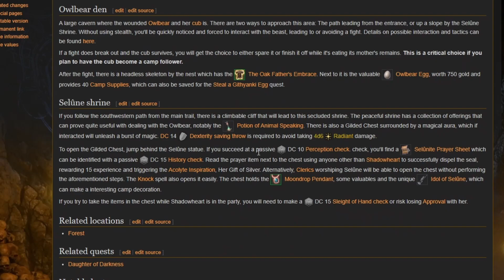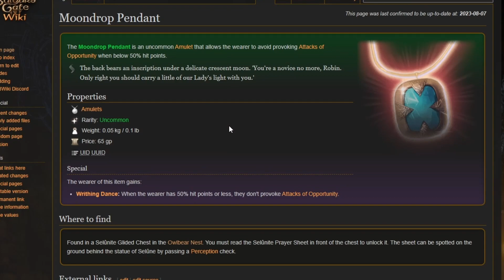Revelations - Druid of Decay (Baldur's Gate III) - 11